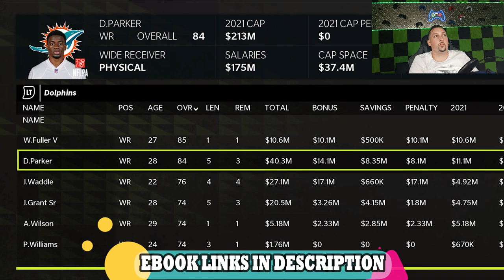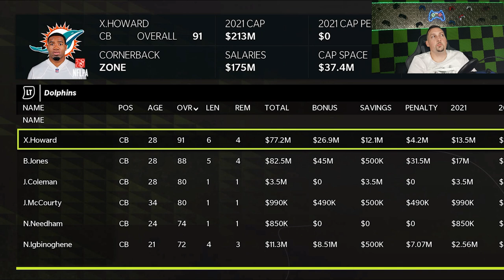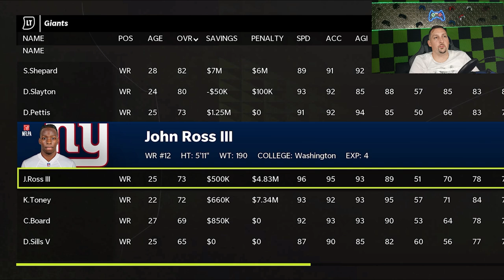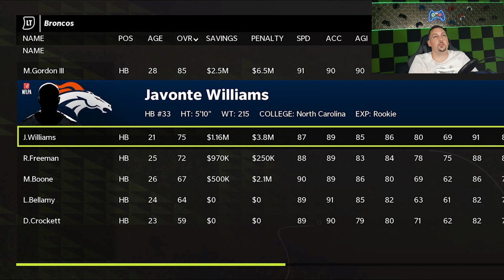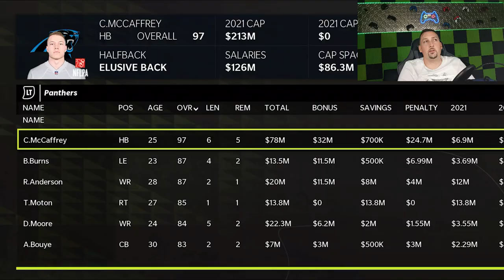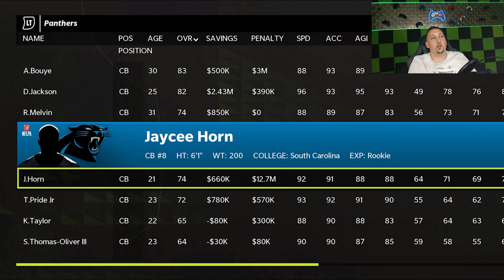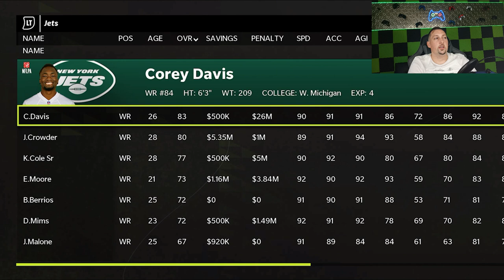Cap Space💰 Draft Picks📈 & Young Stars🌟! Best Teams to Rebuild in Madden NFL 22! CFM Franchise Tips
What is the best team to rebuild in madden NFL 22 CFM connected franchise mode? Teams with young talented rosters, lots of cap space and loaded with extra draft picks so you can turn your team into a dynasty that lasts for decades. In this video i go over the best teams to build lasting success in any cfm. Madden NFL 22 cfm tips and tricks

YOU CAN BUY MY EBOOKS RIGHT HERE! Click the link and it downloads right to your device or gets sent to the email you provide at checkout!

0:00 intro and highlights
0:45 Miami Dolphins
2:22 Philadelphia Eagles
3:44 New York Giants
5:07 Denver Broncos
6:41 Carolina Panthers
8:55 New York Jets
10:13 Detriot Lions

FULL EBOOKS COMING SOON!